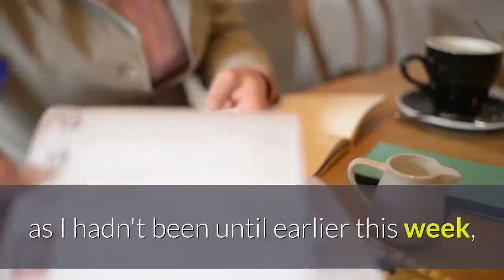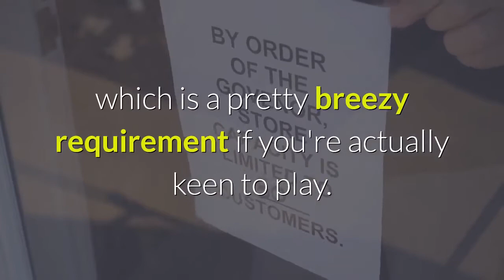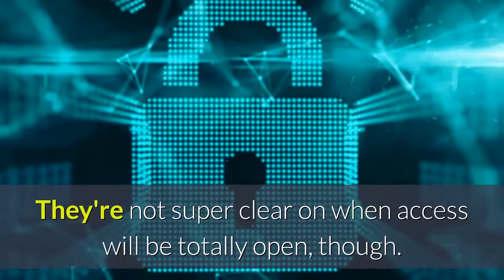PvPvE shooter Scavengers launches in early access via Twitch Drops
Stay and watch a while to get accessFreezy survival-ish battle royaler Scavengers launches today in early access. Although we've got more than enough squad-based royale 'em ups in every flavor right now, Scavengers seems to lean into the "environment" bit of PvPvE enough to have caught my attention. It's caught plenty of other folks' attention too, it seems. Scavengers is entertaining over 100,000 viewers on Twitch at the moment, though it surely owes a good chunk of that to the fact that it's currently handing out early access keys exclusively through Twitch Drops. It will be openly available free to play in early access "in the near future". If you'd not been following Scavengers, as I hadn't been until earlier this week, the gist is that it's a class-based and squad-based battle royaler. It's got shades of survival in there too and apparently quite a lot of AI enemies and bosses thrown in."Explorers are equipped with a combination of powerful abilities and futuristic weaponry to survive in a strategic battleground that blends sandbox-style PvE and class-based PvP," Midwinter Entertainment say. From what I've seen so far, and Scavengers' own descriptions, it seems like you'll spend a decent amount of time dealing with the PvE enemies and threats, not just fighting off other players. That's my personal preference for online shooters, so its one I'm keen to keep an eye on. For me, and maybe for other folks who only dabble in shooters, actually playing will come down to whether I can lure my favorite squadmates away from Call Of Duty: Warzone."To help with onboarding and to kick-start our Twitch community, new players can get access by watching Scavengers Twitch streams that have Twitch Drops enabled," Midwinter say. You'll only need to watch 30 minutes of a stream before claiming a Steam key, which is a pretty breezy requirement if you're actually keen to play. I'll have clocked that just by watching someone play while writing this post. Midwinter give the details on linking your Improbable account with your Twitch account over in their announcement post. Midwinter say that giving access via Twitch Drops is only temporary to help kick off their Twitch presence. They're not super clear on when access will be totally open, though. Their press release says that they have "plans to open up to all players thereafter" and "in the near future", so your guess is as good as mine. Couple days? A week tops, maybe? Scavengers is now in early access on Steam and the Epic Games Store. It will be free-to-play during and after early access, which it plans to remain in for "a few months at least".